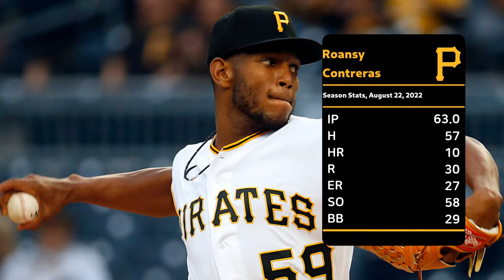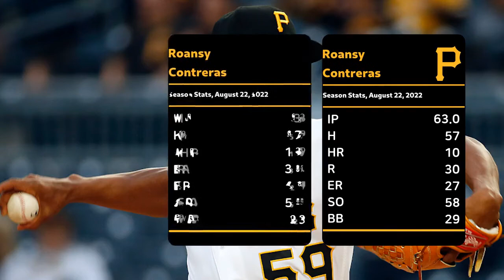Roansy Contreras | Aug 22, 2022 | MLB highlights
Contreras had a good outing but took the loss against the Braves

We add horizontal and vertical movements in the stat box at the corner of the clips. The arrows indicate the direction of breaks in the pitcher's view